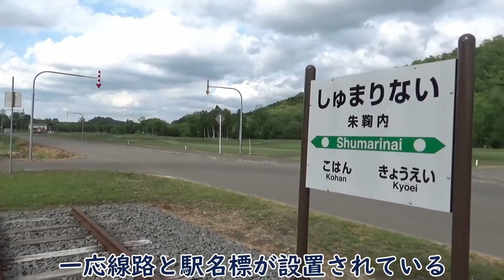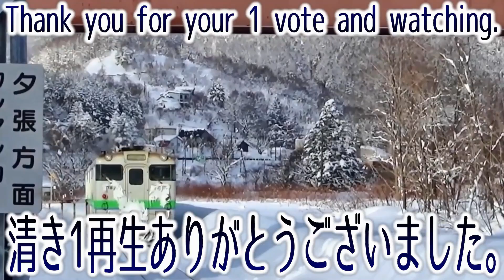【美魔女の聖域】旧深名線・朱鞠内駅＆湖畔駅跡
深名線の運行拠点であった朱鞠内駅は、現役時代は列車交換のため長時間停車するダイヤであった。時間があったので当時駅前にあった商店に買い物に行ったところ、自分と同じ年くらいの美少女がいて、物凄く鮮烈な記憶として残っている。深名線廃止から25年、今は美魔女ではないだろうか。そして朱鞠内にはもう居ないと思う。知らんけど。なお、機材トラブルのため車載動画編はありません。帰り道の朱鞠内の動画はあったので、後日配信します。
深名線　再生リスト
◆再生リスト一覧◆
◆大都会★　コンテンツ内の「大都会」の定義について
◆お仕事◆
◆Special thanks◆
Google map
フリーBGM・音楽素材 H/MIX GALLERY